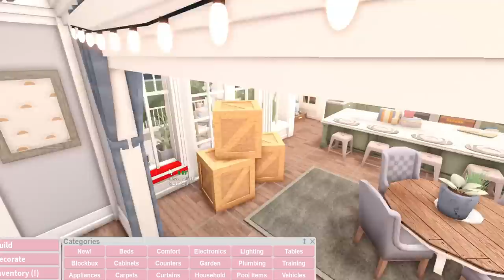We're MOVING! | Roblox Bloxburg Family Roleplay w/voices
🌟💖BE SURE TO JOIN!
🌟💖PURCHASE IRL MERCH!
🌟💖REMEMBER TO SpreadKindness!
🌟💖MERCH MADE BY RhythmKoopa35!
🌟💖BE SURE TO ALWAYS SPREAD KINDNESS !
🌟💖CURRENT SUB COUNT🌟💖
                         74,779